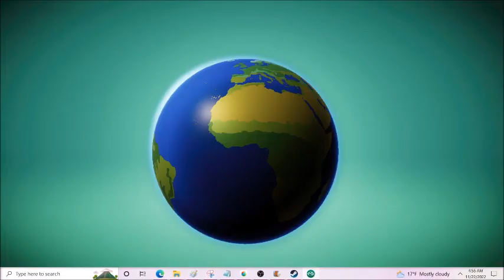Mandril Frontier Logo (Planet Zoo)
Mandril Variant of the Frontier Logo from Planet Zoo